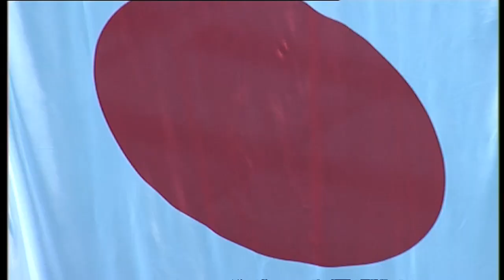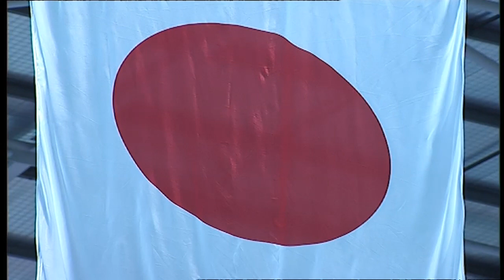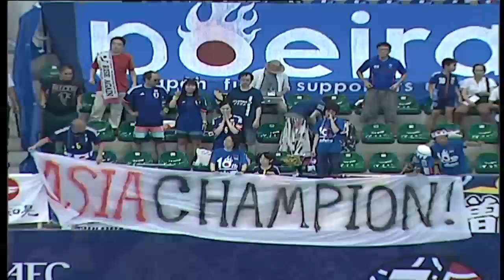Kuwait vs Japan: AFC Futsal Championship 2014 (SF1)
AFC Futsal Championship 2014 (SF1)